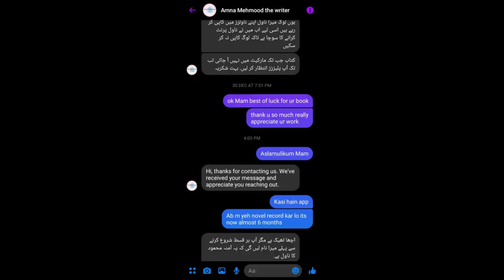Hichkiyan Mohabbat Ki Season 2 By Amna Mehmood Episode 1 | Novels Hub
Novel • Hichkiyaan Mohabbat Ki Season 2 - Episode (1) - Full Episode
Writer •  Amna Mehmood
Status - Permitted

Our inspirational novels story videos are also Very Helpful in daily life.We always moral,Sabaqamoz urdu stories, akhlaqi,informative ,jasoosi,love novels stories in hindi ,urdu and punjabi.Our stories are very helpfull moral messages for peoples.
love stories
romantic novels
emotional novel
audio book,romantic novel
romantic novel in urdu and hindi
audio books,stories,moral stories
love story,best urdu stories
urdu stories,stories in urdu
long stories,books
romantic love story
hindi moral stories
urdu story,novel,
heart touching stories
pakistan
afsana
best urdu stories channel
maha malik
motivational short stories in urdu pdf